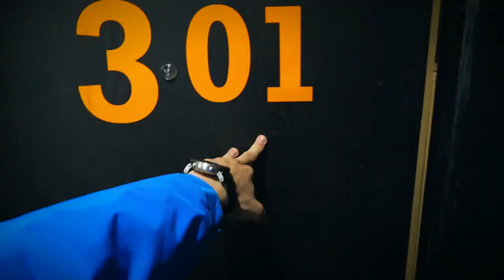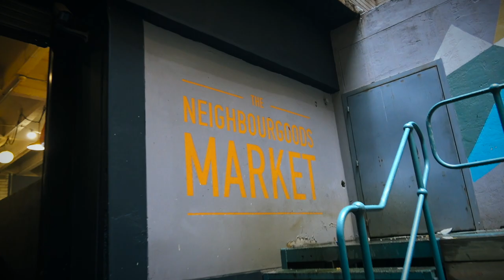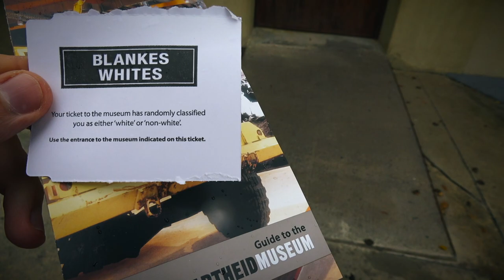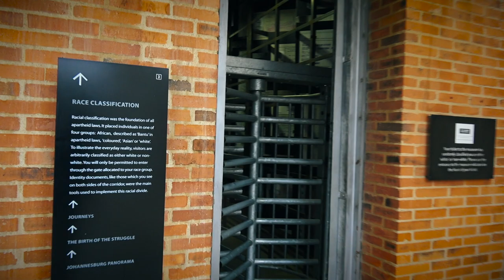Меня пытались ограбить! Йоханнесбург - самый криминальный город в ЮАР!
Первая и надеюсь последняя попытка ограбления. Не зря все говорят, что Йоханнесбург - криминальный город. Путешествовал один, очень сильные впечатления!